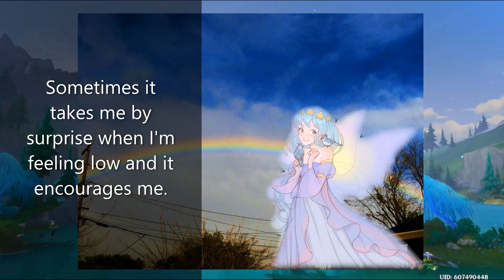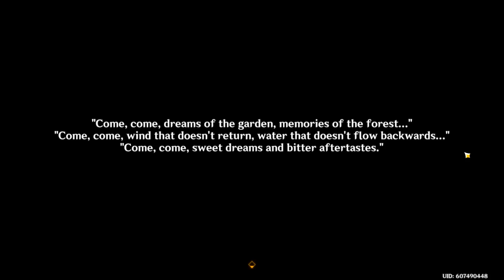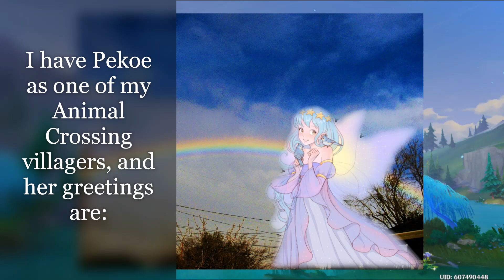Aranaras and Some Ruins - Episode 2 - Genshin Impact - Unreleased Old Clips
Trying to make room on my laptop by finally putting together all my Aranara videos I recorded way back in Autumn 2022. I had a very hard time doing these quests as I had no idea where I was supposed to go. And even when I did know where to go, I still got lost and the whole Aranara quest lines took forever to do and ended up being all over the place; with certain parts never recorded -- such as the part where you meet Rana, as I didn't know she was the one who started the Aranara story quests. So, watch at your own risk.

I hope to get back to making Natlan videos. . .